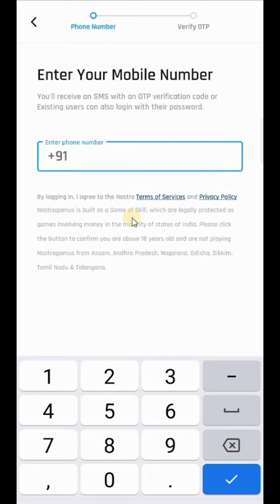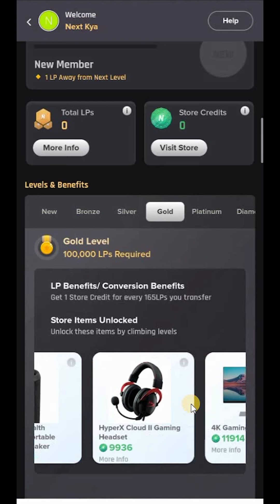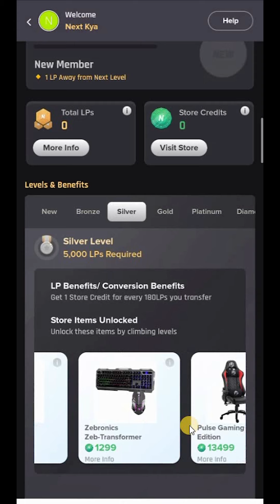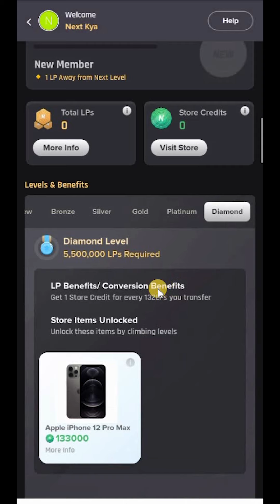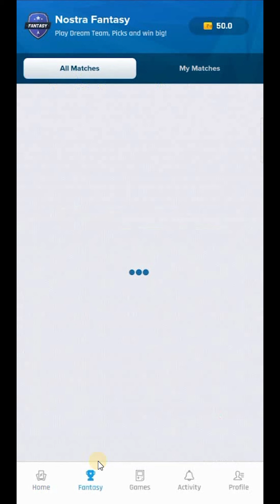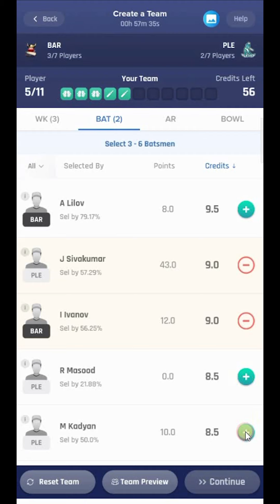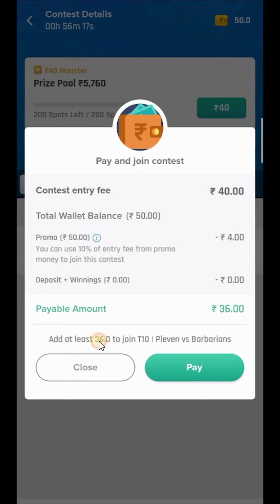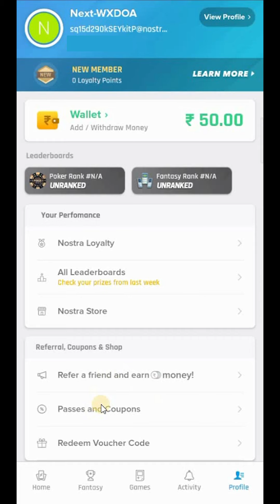Nostragamus App Se Paise Kaise Kamaye | Nostragamus App Referral Code | How To Use Nostragamus App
Dosto Aaj mein aapko Nostragamus App ke baare me batane wala hu. Kaise Nostragamus App ko use leke aap fantasy sports games like cricket, foodball, basketball, table tennis, hockey, formula one, badminton, kabaddi, tennis, poker, rummy, quiz duels, pool club, candy crusher, cricket hero, tetrix mania games play kar sakte hai aur paise kama sakte hai. Agar aap ye jaan na chate hai tho ye video last tak dekhte rahiye.

Play and win in Lakhs!!

Rs 100 Sign up Bonus only for my Users.
Use refferal code - MBV1026

Exness Trading in Hindi | How to use Exness Trading App